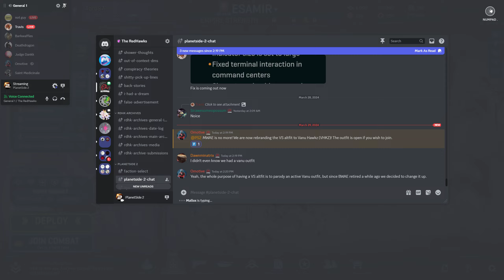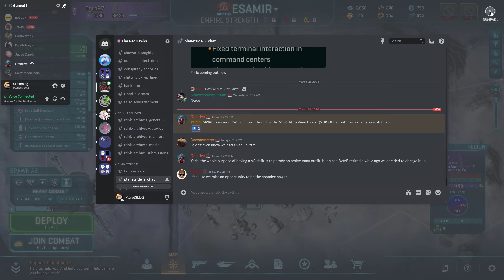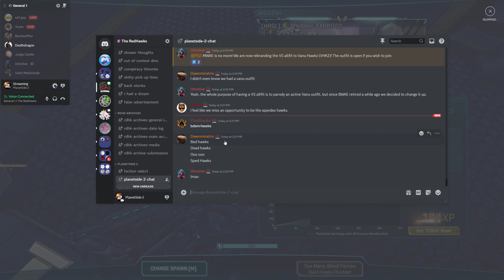Goodbye MWAE and hello VHKZ - Planetside 2